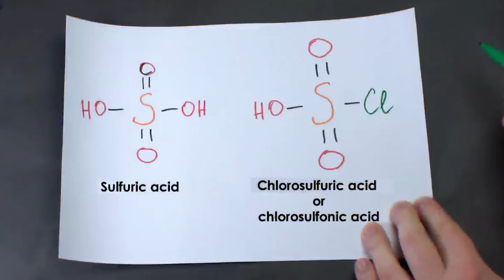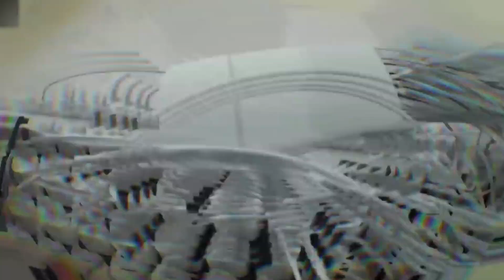Internet Par Kiye Janay Walay Khaternak Tareen Experiments | Science Experiments | NYKI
Dosto es video me aap Internet Par Kiye Janay Walay Khaternak Tareen Experiments dekhain gy jo k bht he zyada amaizing hain Aor ye Science Experiments dekh kr apkay hosh ur jain gy ye sach me unbelievable hain
Shukriya!

unbelievable science facts
amazing science experiments
science experiments